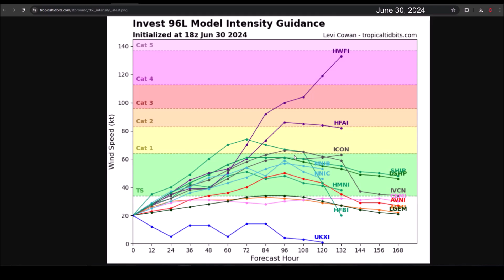Hurricane Beryl moves over the Lesser Antilles. It begins its journey through the Caribbean.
Hurricane Beryl is completing an eye wall replacement. During this process, it has weakened to a Category 3 hurricane. Once the eye wall replacement is complete, it will intensify again as it crosses over Grenada, Saint Vincent, and the Grenadines.

The official forecast track has been adjusted further south. It will pass near or over Jamaica, and then near or over Honduras, Belize, and the Yucatán Peninsula.